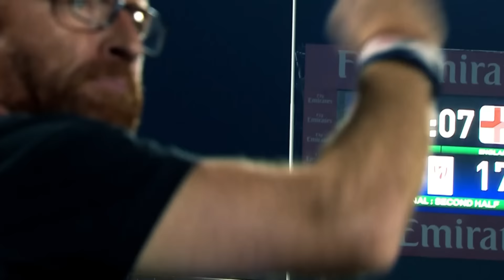Fiji Rugby's Rio Olympic Dream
Fiji head coach, Ben Ryan, shares his excitement about the upcoming 2016 Olympic games in Rio de Janeiro.

Follow World Rugby on social media:Official Website! to our YouTube Channel For More Great Videos us on Twitter us on Facebook us on Instagram